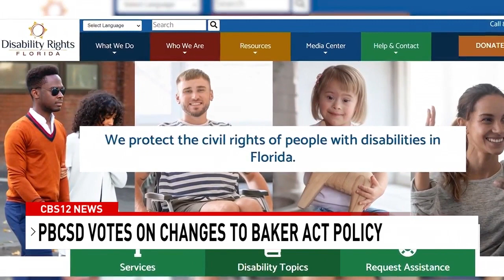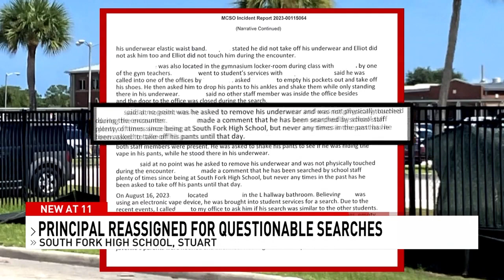Palm Beach County School District set to revise Baker Act policy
The Palm Beach County School District (PBCSD) is set to make changes to its student mental health crisis response policy in a meeting Wednesday night.

The student mental health crisis response policy also known as the Baker Act policy is the guideline for responding when a student presents a danger to themselves or others.

These changes came after a federal lawsuit over some Palm Beach County students with disabilities being handcuffed, transported off school grounds, and subjected to psychiatric examination without their parent's consent.

The district says these changes are not a condition of the federal judge’s ruling, but it’s just the district working to update policy.

Plus, 'Nothing criminal there': South Fork High School investigation to be handled by the school district

0:00 Palm Beach County School District set to revise Baker Act policy
2:27 'Nothing criminal there': South Fork High School investigation to be handled by the school district